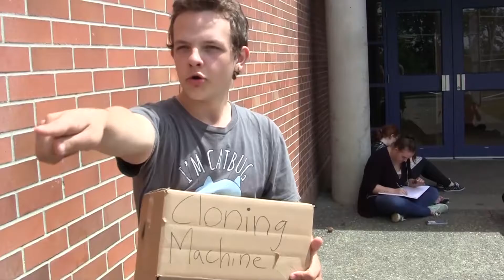Adventures of Bradley and Darty [episode 2] -Cloning Machine-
Whats gonna happen next on Bradley and Dartys adventures?